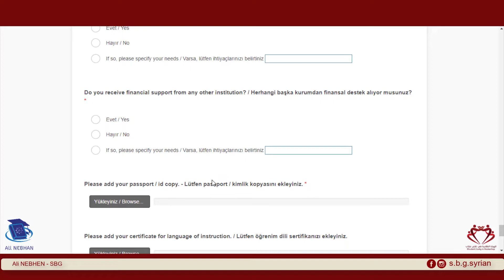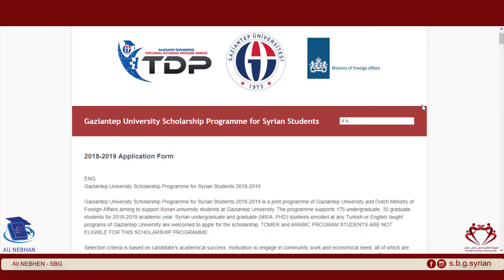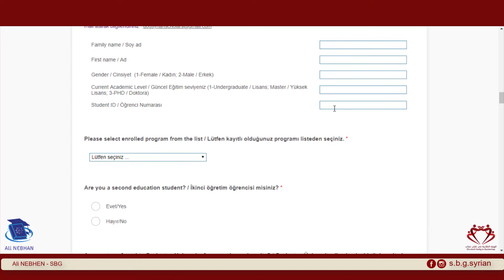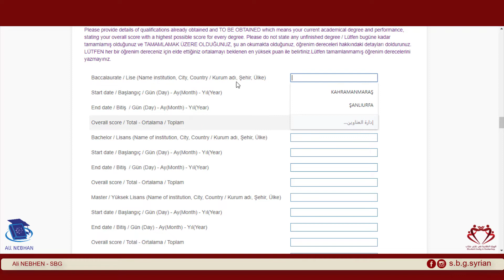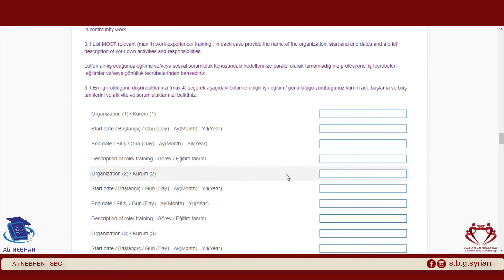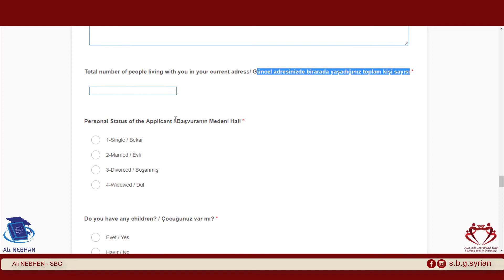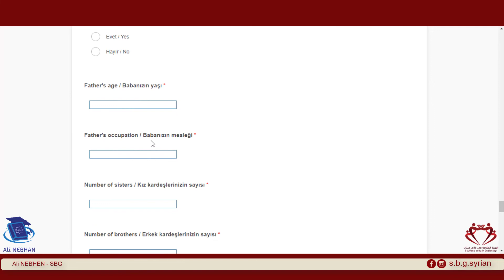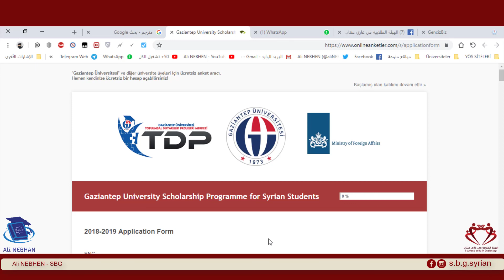المنحة الهولندية || شرح حول المنحة + كيفية التسجيل || 2018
An educational channel that containes videos about studying in Turkey Introduced ‎to you by the economist Ali Nebhen

A researcher in the field of university education at Turkey
للاستفسارات والاسئلة‎ :‎
‎#‎جامعات_تركيا طلاب_اجانب سات يوس‎Yös SAT‎